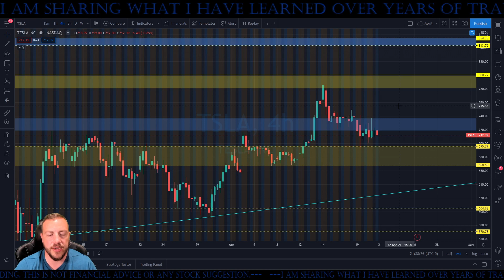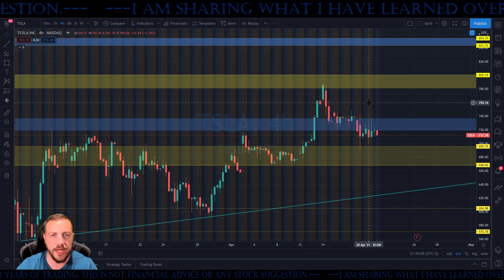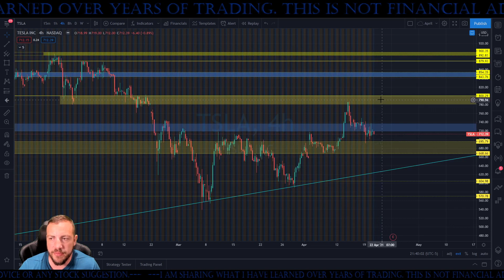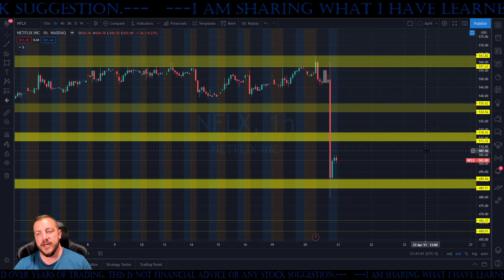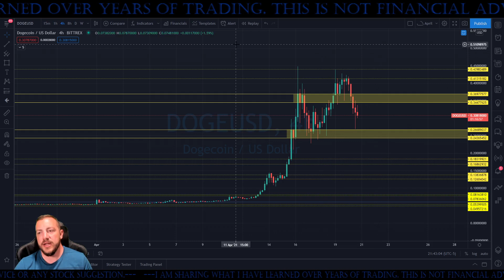Tesla Investigation - Netflix Earnings Miss - Doge Coin Sells off as people were too high to buy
Robinhood Download Link/Free Share!!!